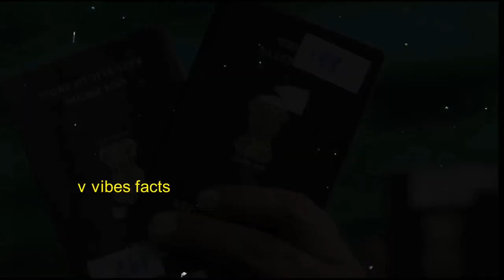ఈ దేశానికీ వీసా లేకుండా వెళ్లిపోవచ్చు | Unknown And Interesting Facts About Hongkong In Telugu